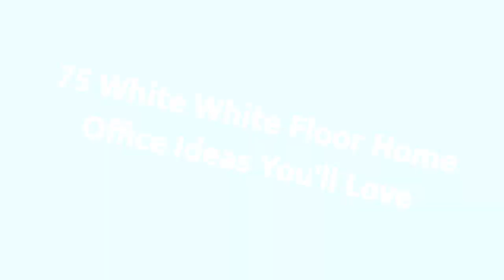75 White White Floor Home Office Design Ideas You'll Love ☆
0:00:00 - Intro
0:00:12 - White White Floor Home Office Design Ideas You'll Love: Inspirations 1 to 25
0:03:03 - White White Floor Home Office Design Ideas You'll Love: Inspirations 26 to 50
0:06:07 - White White Floor Home Office Design Ideas You'll Love: Inspirations 51 to 75